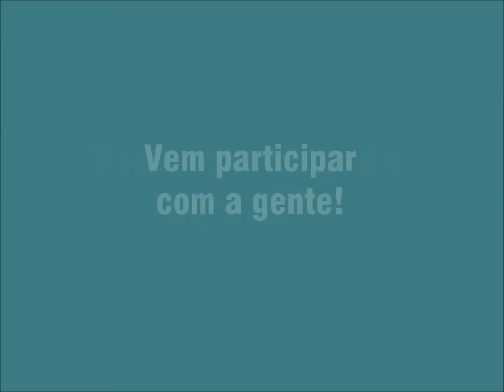Grupos Maturidade Ativa Sesc incentivam a integração social e o envelhecimento saudável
Em setembro de 2016, completamos 70 grupos Maturidade Ativa Sesc. Em todas as regiões do RS, pessoas com mais de 60 anos podem participar das atividades gratuitas desenvolvidas.

Mais informações podem ser obtidas junto ao Sesc mais próximo de você e pelo na aba Assistência -- Maturidade Ativa